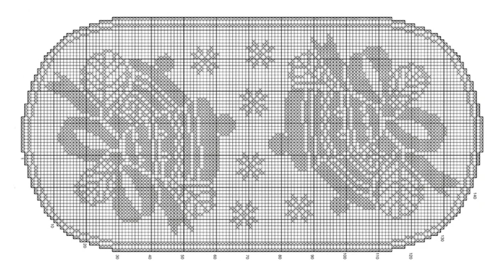Christmas filet crochet patterns - Free Crochet Pattern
Christmas is a holiday everybody loves, but sometimes we have a hard time choosing gifts. Don’t worry, we’re here to help!
Here’s our collection of Christmas filet crochet patterns. You can make lovely doilies, tablecloths or curtains with “Merry Christmas” words or with a Christmas tree for your friends or relatives. The filet crochet technique is as delicate as snowflakes. It’s perfect to create Christmas presents.

Hello. It’s Olga from ❤️ MyCrochetPattern.com ❤️ On my channel and website you can find the best free crochet patterns that I found over the years, detailed tutorials for beginners and advanced crocheters, stitches guides, abbreviations and crochet terms.